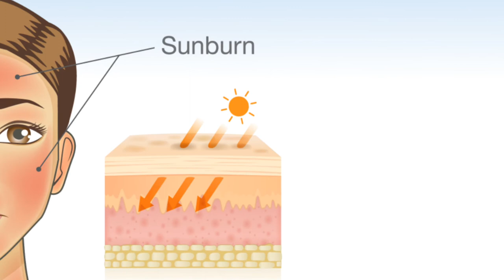কাঁচা হলুদের ফেসপ্যাক ব্যবহারে নিমিষেই পান উজ্জ্বল ও ফর্সা ত্বক | homemade turmeric glow face pack.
এই ভিডিওটি থেকে আপনি জানতে পারবেন, কাঁচা হলুদ ত্বকের যত্নে কতটা কার্যকারী। কাঁচা হলুদ ত্বকের সৌন্দর্যে কিভাবে ব্যবহার করবেন। উজ্জ্বল ও ফর্সা ত্বক পেতে কাঁচা হলুদ ব্যবহার। ত্বকের ধরন অনুযায়ী কাঁচা হলুদের ফেসপ্যাক।

All the information provided on this video general purposes only and based on our huge searches, experiment and experience. But this Information should not be considered as professional advice. We are not a licensed professional, so make sure with your professional consultant in case you need.  all the content published in ( Organic Care YT) in our own creativity. Everyone has a different body strength,skin tone and hair type, so, first consult your personal doctor or expert before use anything. Viewers are subjected to use this information on their own risk. This channel doesn't take any responsibility for any side effects, illness any health or skin problems caused due to the use of our content or anything related to this.!